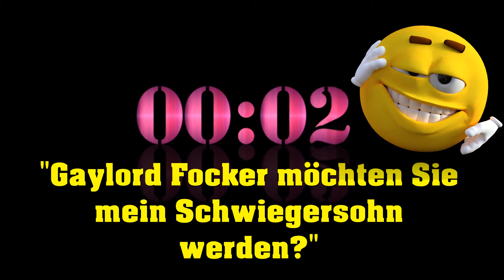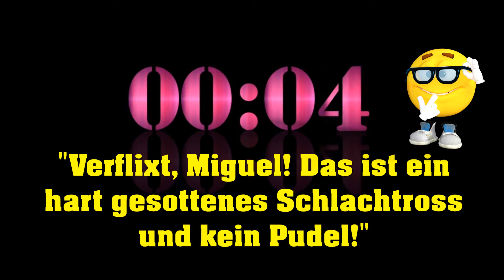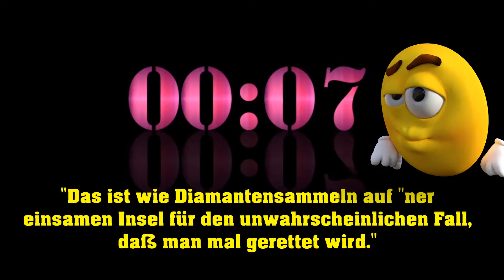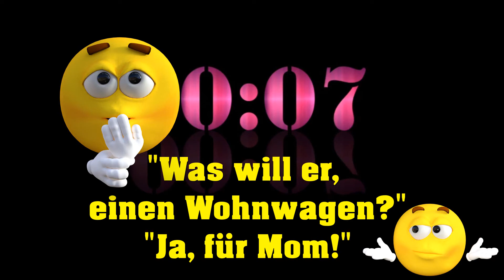Film Quiz Synchronstimme und Filmtitel Rätsel No. 14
Ihr erkennt die Stimme des Schauspielers, wisst zu wem sie gehört und für welchen Film sie synchronisiert wurde? Im Film Quiz Synchronstimme
ist die Szene vom Synchronsprecher verdeckt und ihr könnt nur den Text aus dem Film hören. Die kurzen Rätsel werden immer sofort aufgelöst.
Ihr müsst also schneller als eure Freunde erraten wer der Schauspieler ist und wie der Filmtitel lautet. Schreibt auch gern in die Kommentare, wieviel Antworten ihr richtig hattet.
Euer Film Quiz Fuchs